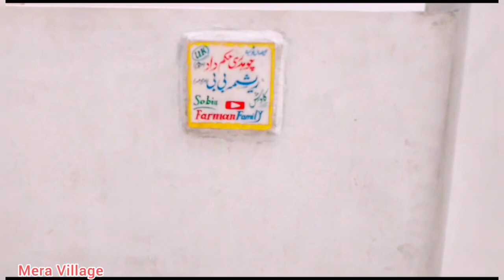Rat Ka Khana Saba Ahmad Ki Taraf Se Bahut Bari Dawat "Special Beef Biryani @Meravillage980 2023